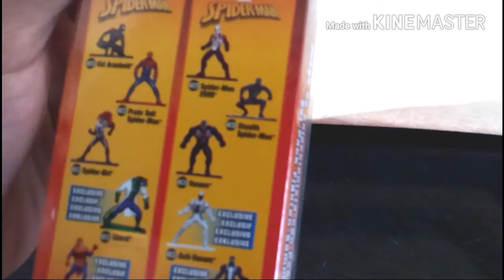Unboxing nano metalfigs spider man 5 pack